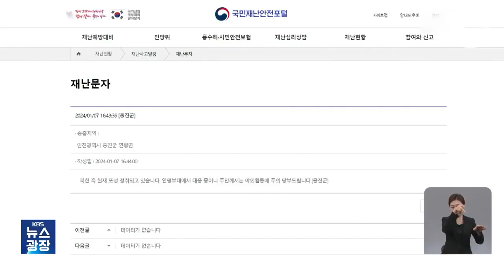北韩连续3天在延坪岛北方进行炮击 l KBS NEWS 240108